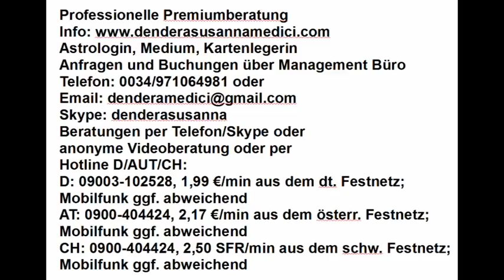Tageshoroskop & Mondmagie: 24.05.2018 Wende in unserem Leben"